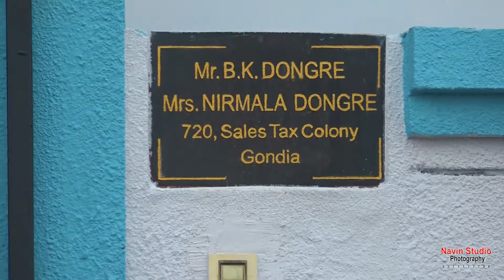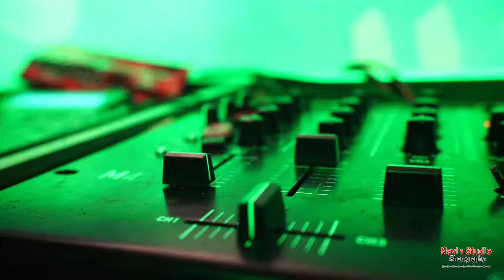Asha & Ashwin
Navin Studio Photography Gondia
 Wedding Highlights